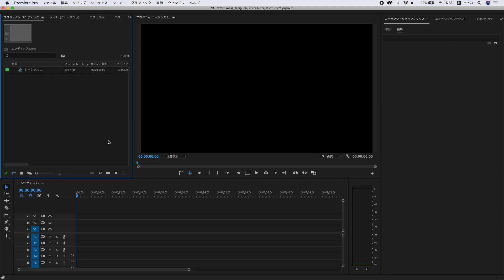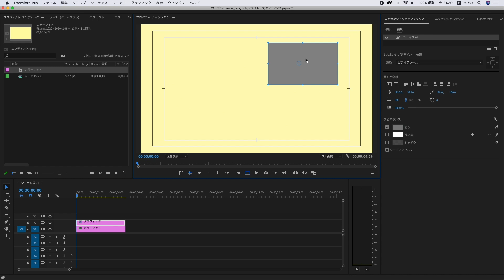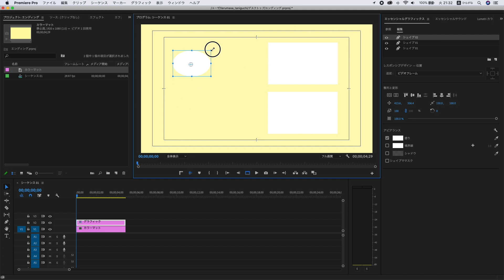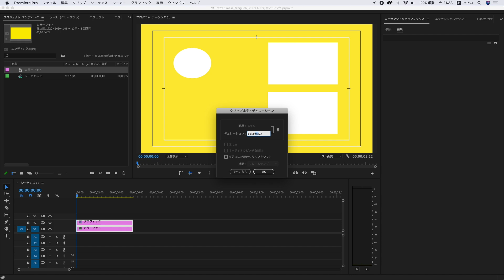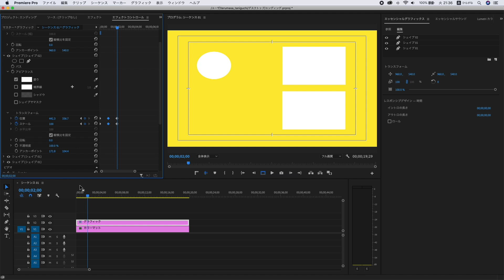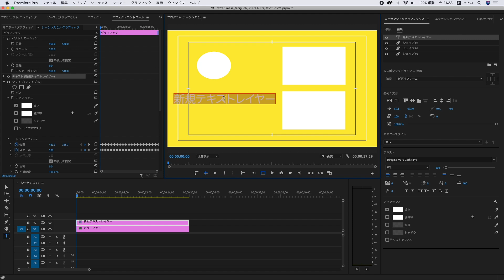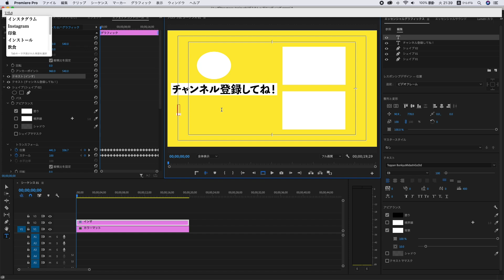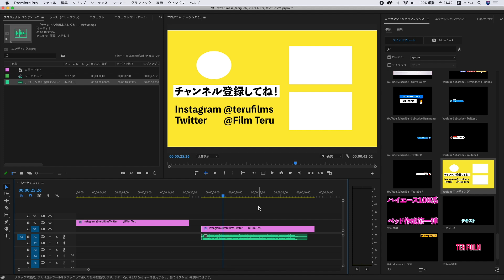【プレミアプロ】YouTubeのエンディングの作り方【初心者】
■こちらプレミアプロ初心者の有料講座です。

■山をゼロから開拓する番組です！